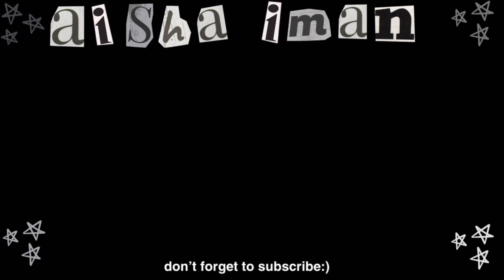welcome to my channel | Aïsha-Iman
Welcome to the beautiful chaos of my life! Think of this as a journey back in time with a touch of nostalgia, where past meets present, and you get a front-row seat to my world. Here’s to new memories, laughs, and a bit of controlled chaos along the way!
Aisha-Iman xx

★  ABOUT ME ★
name: Aisha-Iman
age: 19
birthday:  17 feb, 2005
ethnicity: moroccan, nigerian & jamiacian
what did you study ?: fashion journalism & content at UAL(second year)
camera: canon EOS M100, iPhone 14 Pro Max
editing: iMovie,Final Cut Pro , CapCut

★MUSIC★

- * the music include in this video does not belong to me **